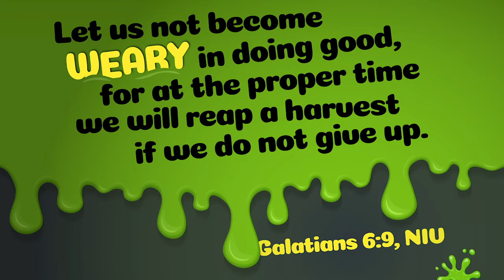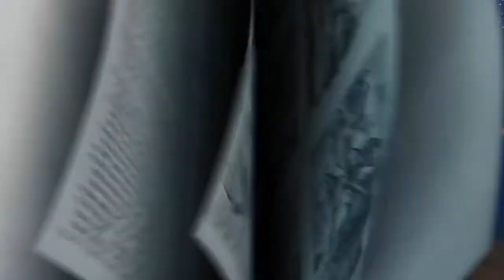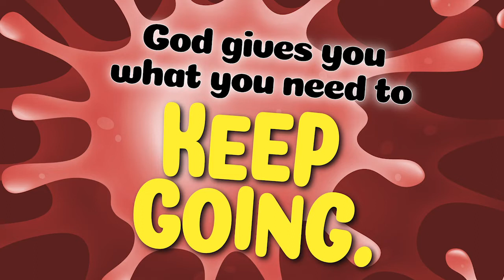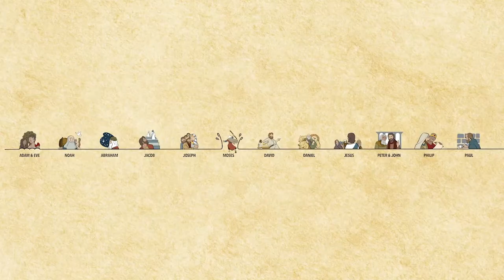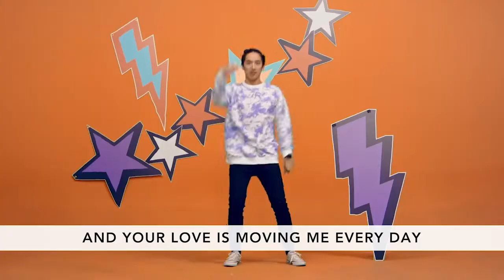Wednesday Night Live 05/13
WEDNESDAY NIGHT LIVE is a fun show that will go along with our weekly lessons.
Spirit Thing -
The Holy Spirit
 Comes at Pentecost
 | Acts 2:1-41

Monthly Memory Verse: Let us not become weary in doing good, for at the proper time we will reap a harvest if we do not give up. Galatians 6:9 NIV

Bottom Line: God gives you what you
 need to keep going.